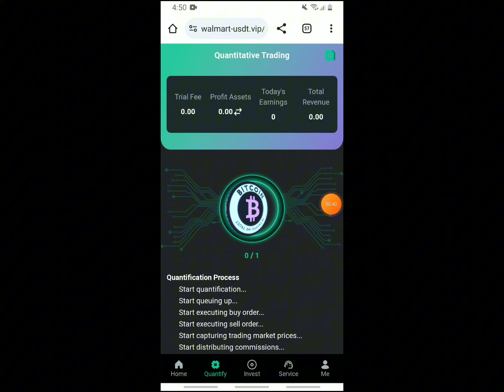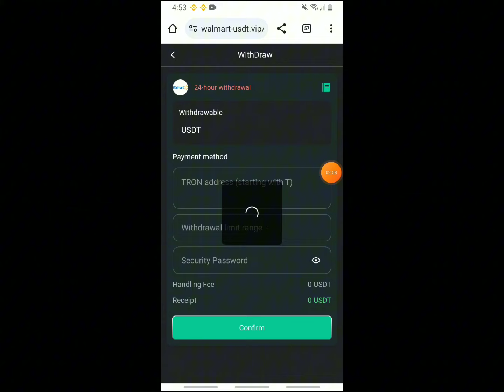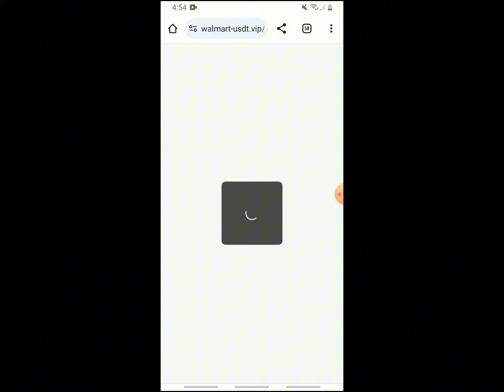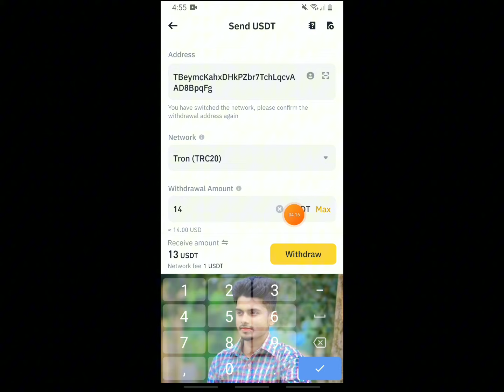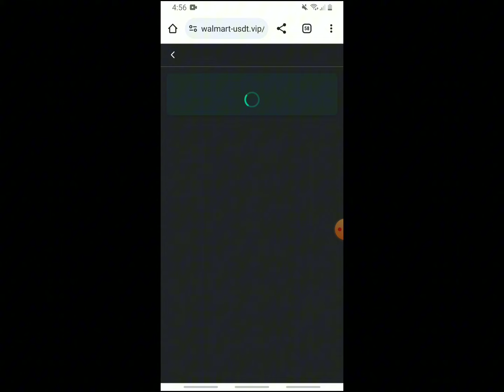walmart-usdt Usdt Earning Site | Earn Free Usdt | Best Usdt Investment site | New Trx Earning Site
Leverage partnerships with its registered users to access growing opportunities while maximizing user revenue. "Users are data" is no longer the underlying business logic, "users are friends" is becoming a new concept. "Internet flat long-term cooperative relationship" and normal cooperative relationship. "Users are friends" has become a new advantage and opportunity. Since the public is still in the early stages of awareness, the opportunities currently available to affiliate teams in Internet marketing will result in a permanent passive income that continues to grow.
Select Quantify and click on the icon to quantify the benefits. The specific benefits are as follows

Recharge 13USDT every day to get 3.6USDT quantitative income.
Recharge 59USDT every day and get 14.6USDT quantitative income every day.
Recharge 149USDT every day to get 37USDT quantitative income.
Recharge 349USDT every day to get 87USDT quantitative income.
Recharge 749USDT every day to get 187USDT quantitative income.
Recharge 1549USDT every day to get 387USDT quantitative income.
Recharge 3149USDT every day to get 787USDT quantitative income.
Recharge 5149USDT every day to get 1287USDT quantitative income.
Recharge 9949USDT every day to get 2843USDT quantitative income.
Recharge 16649USDT every day to get 5549USDT quantitative income.

Register using the invitation code you shared:
Level 1: Deposit 100 USDT = 15%, get reward: 15 USDT
Level 2: Deposit 100 USDT = 3%, get reward: 3 USDT
Level 3: Deposit 100 USDT = 2%, get reward: 2 USDT
This is a very important income
How to make more profits and post to other platforms such as tiktok, facebook, Messenger, Twitter, ICQ, Gaga, IMVU, etc...
Your quantitative income is updated every day at 00:00 New York time, and new tasks will be refreshed. You need to click to make money.